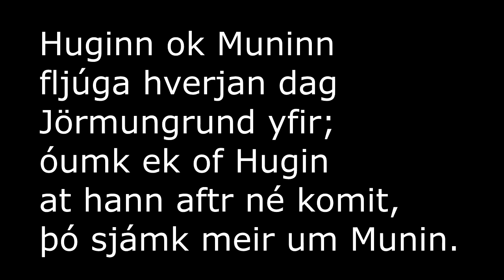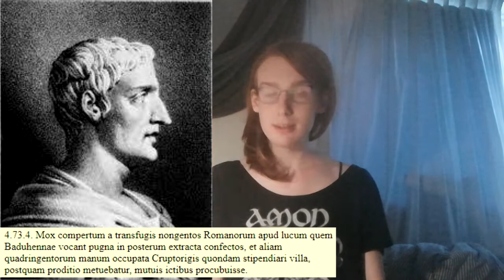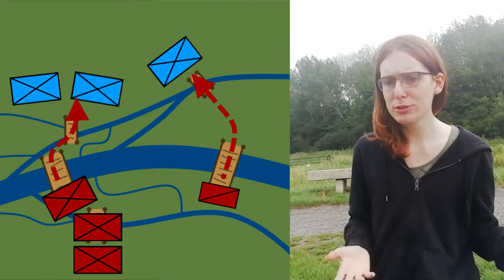Gods of the Lowlands: Baduhenna (Dutch Mythology)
Exploring a forgotten Frisian goddess and a battle between the Roman Empire and the Frisii

Braakman, W. A. (2001). Baduhenna. Godin van het slagveld. Westerheem : tweemaandelijks orgaan van de Archaeologische Werkgemeenschap voor Westelijk Nederland, 50(1), 2-12.

Tacitus, C., & In Robinson, R. P. (1935). The Germania of Tacitus. Middletown, Conn: American Philological Association.